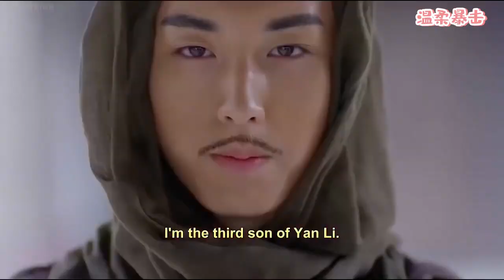美艷皇后戰場上嘟嘴索吻，高冷皇帝經不住誘惑主動湊上前，滿城戰士直捂眼🥰中国电视剧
本频道每日更新好看的甜寵愛情劇💝陪你一起追剧~

 This channel is updated daily with good-looking sweet pet romantic dramas💝 chase the drama with you~

2TZFSZJ33 1